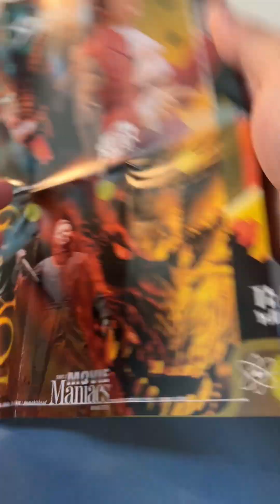NECA VS Mcfarlane. 鬼娃新娘 Bride of Chucky. 1999 VS 2023！